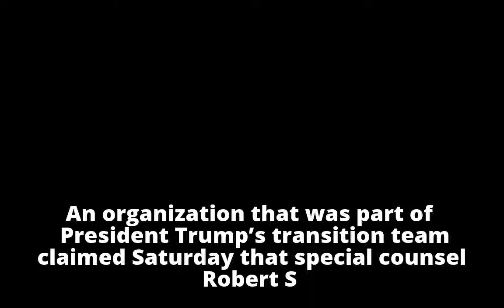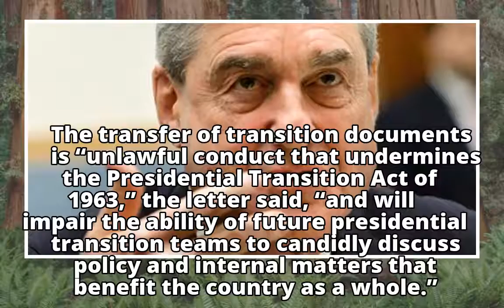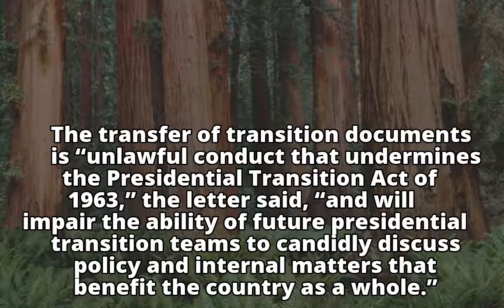Mueller unlawfully obtained emails, Trump transition team says